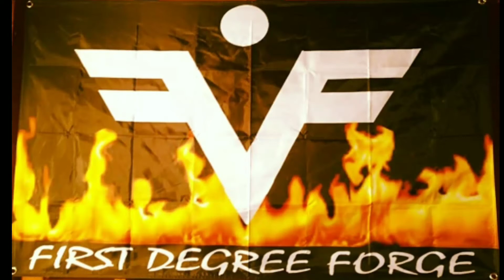The Montana Mission 22 blade build !!!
Did the best to keep up with the build enjoy and contact @kenmclean on instagram for details about this knife and all the available items for auction at this event to help bring awareness to the 22 veterans a day taking their own lives due to PTSD .. thanks again and please support those in need of it